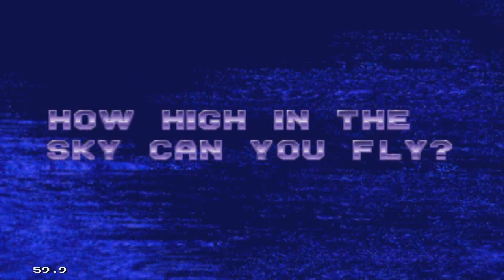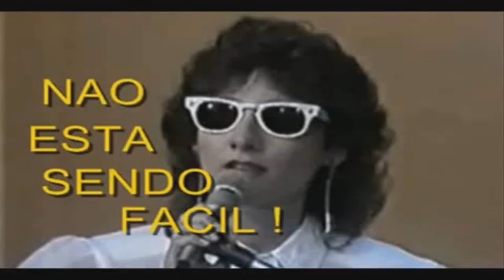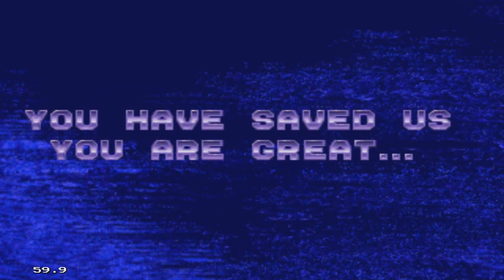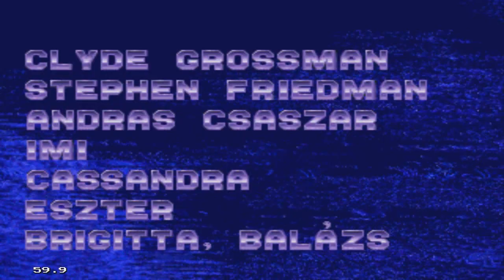Ecco The Dolphin - Episodio 8 (FINAL) - Gadosen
Ecco The Dolphin para Sega Genesis/Mega Drive feito por Gadosen do canal Elite Clássicos. Abaixo algumas palavras de nosso Let's Player:

CHUPA THE MACHINE!!!
Próximo vídeo: Extras da versão japonesa e votação. XD